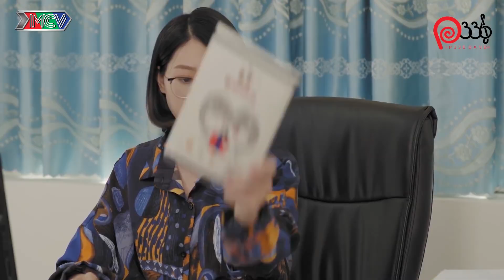Cô ngầm CẢNH CÁO trò không được tơ tưởng đến "THẦY GIÁO MƯA" | LALA SCHOOL - MÙA 3 💚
Khi cô trò cùng thích chung một người :v
(y) ngay fanpage Mnet Film 24h để không bỏ lỡ video cực hấp dẫn mỗi ngày!